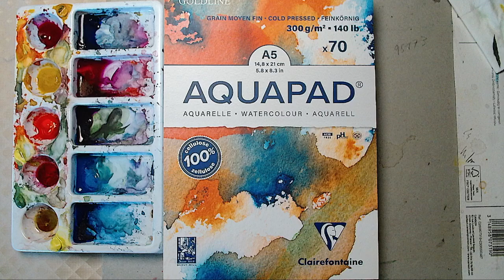Capturing the Beauty of Aster Flowers in Watercolor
In this video, I'll show you how to capture the beauty of aster flowers in watercolor. Follow along for a relaxing and creative painting session!